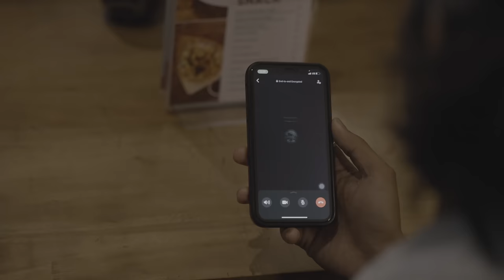A Night On The Town. Deus Kota Kasablanka First look.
When you open a new store, we find it’s best to make a bit of noise amongst the locals to let them know you’re in town, so we sent Dede Junta & Dewa Dimas, up from Bali. They were met there by Sandi Maulana who didn’t have that far to go, from his place in West Java.

Our new Deus store, at Mall Kota Kasablanka, is located, pretty smack bang in the middle of the city and being the metropolis that Jakarta is, getting there could only be done on bikes. As if they considered any other modes of transport!

You also don’t have to be a rocket scientist to know that when you’re planning to go out riding, threes not enough of a crowd so they phoned up our friends over at Solace Motorcycles.

Punky Mardhany, Nival & Fauzan were quick to jump all in. Their mate Toffa, was in the city already and would meet them at the store and a swerve of their other friends, who were still hard at the grindstone, would meet up much later that night to take a tour of the city.

But before that, there was a shop to inaugurate.

Here’s a fun little flick we’ve put together of the day and the night that stretched well into the wee hours of the morning.

Only problem now, is that it makes us want to go ride the big city while she sleeps.

Suatu Malam di Kota Metropolitan.
Tampilan Perdana Deus Kota Kasablanka.

Ketika membuka toko baru, kami pikir sepertinya akan lebih asyik jika ada sedikit kegiatan yang menarik perhatian di kalangan warga sekitar untuk memberi tahu mereka bahwa kami ada di kota besar ini, jadi kami mengirim Dede Junta & Dewa Dimas jauh - jauh dari Bali ke Jakarta dan mereka disambut Sandi Maulana yang datang dari Jawa Barat.
Toko Deus yang baru, yang berada di Mall Kota Kasablanka, terletak di tengah kota Metropolitan Jakarta. Jadi saat menuju ke sana mereka memilih menggunakan sepeda motor, karena kalau pakai yang lain sudah pasti terjebak macet!
Semua orang pun tahu, riding kurang seru kalau hanya bertiga. Jadi mereka langsung menghubungi teman - teman dari Solace Motorcycle untuk bergabung.
Terlihat Pungky Mardhany, Nival, dan Fauzan buru-buru menghampiri iringan motor Dede dan kawan - kawan di persimpangan jalan. Toffa sudah berada di toko bersama beberapa teman mereka yang lain, ikut merayakan toko kami yang baru dibuka, dan tidak lupa untuk membeli beberapa barang yang sepertinya fit untuk dipakai menikmati perjalanan nanti malam.
Tidak lama setelah berkeliling di toko, mereka pun terjun ke jalan dan  beberapa teman lain dari Tim Solace pun bergabung dalam iringan motor untuk melakukan touring keliling kota pada malam tersebut.
Ini adalah film pendek yang telah kami buat tentang siang dan malam yang berlangsung hingga dini hari. Video ini akan memperlihatkan betapa serunya kami menjelajahi seluk beluk kota besar ketika kota itu terbuai dalam lelap.

Tampaknya malam ini kita akan melanjutkan petualangan dan menunda pulang hingga pagi tiba.